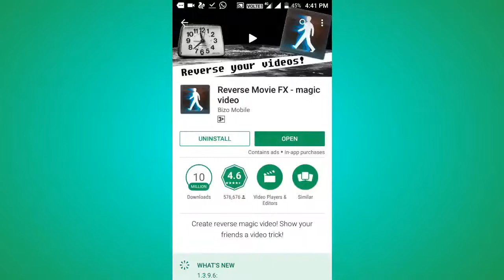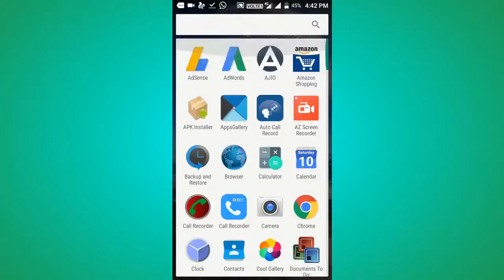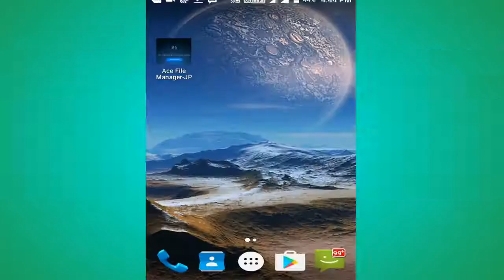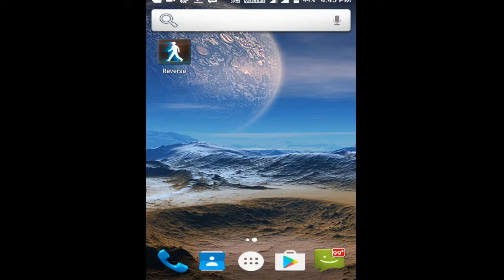How to Make Magical Videos on Mobile|Hindi|AK STUDIOS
hello friends iam a 15 years old boy
my hobby is youtube video uploading  i love YouTube

thankyou for this..

NVDIA 1030 GV GTX Graphics Card;
ROM Hard Disc
PC cabnet With Fan and Lights
MotherBoard 8Gen Latest